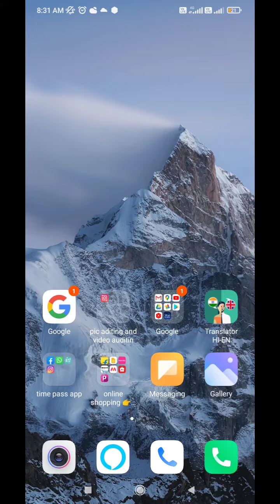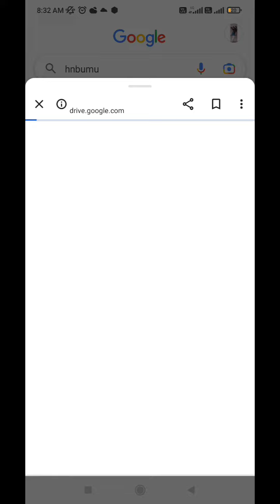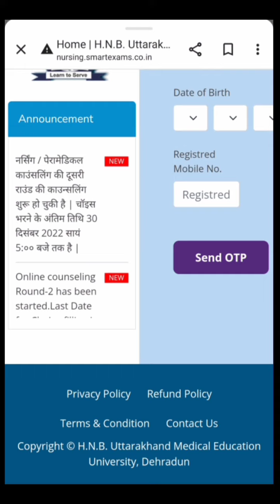uttarakhand anm gnm nursing paramedical 2nd counseling result out 2022#nursingstudent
how to council anm gnm,
how to see anm and gnm result,
how to see anm gnm result 2022 in mobile,
how to check anm gnm result 2022 odisha,
how to see anm gnm counselling result,
how to download anm gnm results 2022,
how to check wb anm gnm resultparamedical result,
paramedical re allotment 2022 results,
paramedical re allotment result,
paramedical re allotment counselling result,
paramedical seat allotment 2022,
how to check paramedical counselling result,
how to check paramedical counselling result in tamil,
how to check paramedical allotment result,
how to download paramedical result,
when is paramedical result 2022bsc nursing counseling,
how to apply counseling for bsc nursing 2022anm gnm paramedical counseling,
nursing rank list 2021,
how to council anm gnmbsc nursing result,
how to check bsc nursing result 2022,
how to check aiims bsc nursing result,
how to check bsc nursing resultprivate colleges of paramedical,
best private college for radiologyprivate colleges of nursing,
private nursing school vs community college,
best colleges for nursing,
bsc nursing in private college,
private nursing college cost,
nursing private college,
private nursing school,